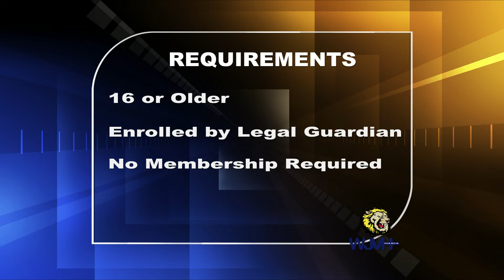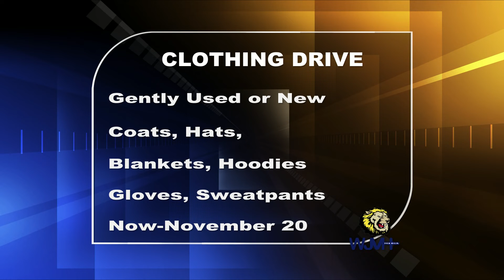Friday, November 5, 2021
John Marshall High School AM Announcements presented by WJMH Media featuring guest anchor JM English teacher Mrs. Kuskey.